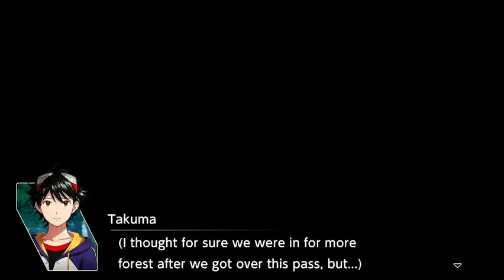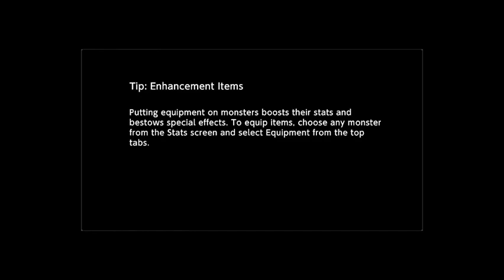digimon survive part 10